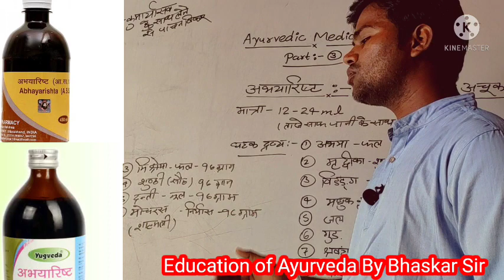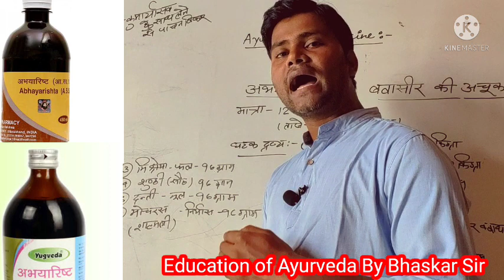अभयारिष्ट बवासीर की चमत्कारी आयुर्वेदिक दवा , अभयारिष्ट है बहुत कारगर दवा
विडियो में उल्लेखित दवा का प्रयोग आयुर्वेदिक चिकित्सक की सलाह से ही करना है, मात्रा और प्रयोग विधि आयुर्वेदिक औषधियों के लिए बहुत ही महत्वपूर्ण होती है।
सही मात्रा उपयोग से विशेष लाभ मिलता है।
उल्लेखित सभी औषधियां शुद्ध और उच्च गुणवत्ता के अन्तर्गत चयन करना चाहिए, जिन्हें औषधि पहचान करना आता हो उनकी देखरेख में औषधियों का संग्रह करना चाहिए।

हमारे साथ बने रहे और आयुर्वेद की महत्वपूर्ण औषधियों की जानकारी प्राप्त करते रहें।

हमसे जुड़े...